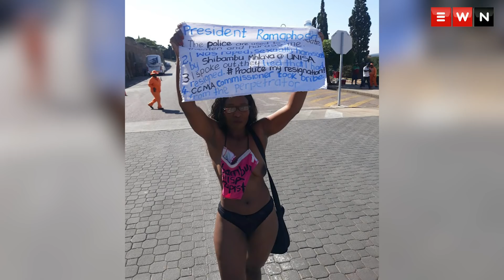Gugu Ncube accuses Unisa of stripping her of her dignity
Gugu Ncube, who is also the daughter of Movement for Democratic Change (MDC) deputy president Welshman Ncube, was demanding to address President Cyril Ramaphosa about the abuse she allegedly suffered while working at the University of South Africa (Unisa). Ncube claimed she was manhandled and fired after laying a complaint against her boss for making sexual advances on her.